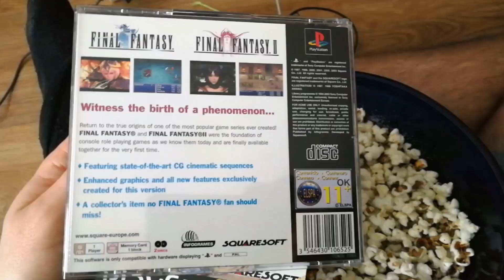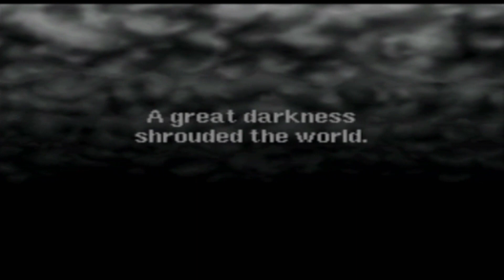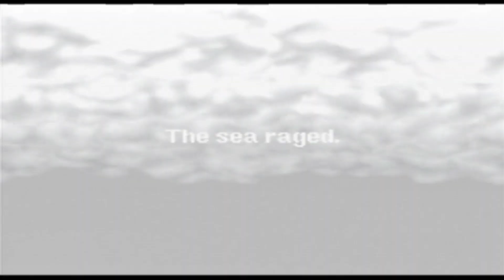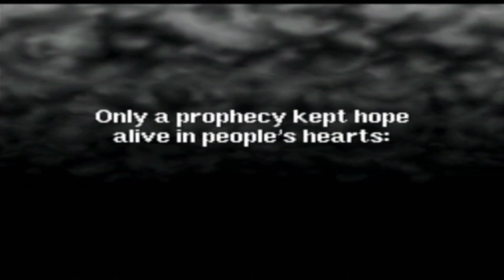Final Fantasy Origins -PART1- Final Fantasy 1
//_Nilshaxard